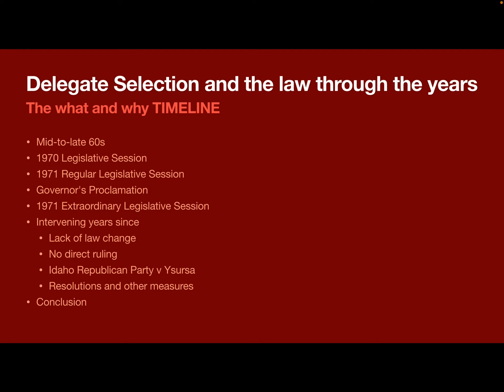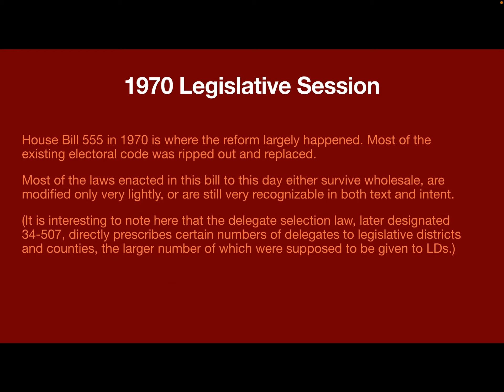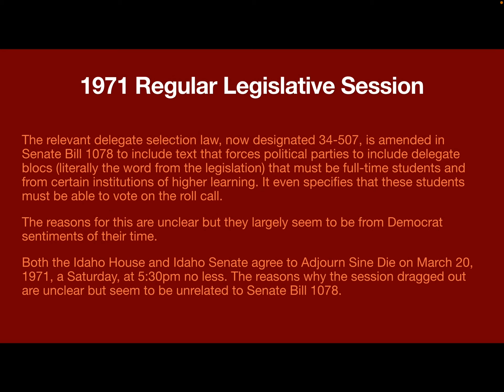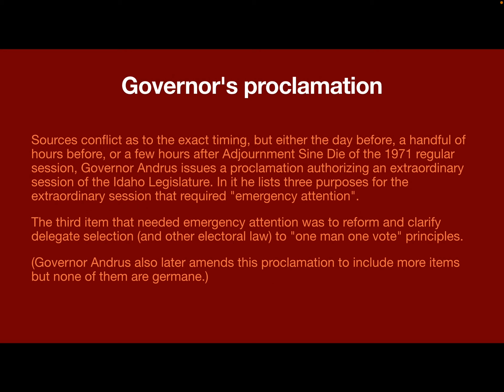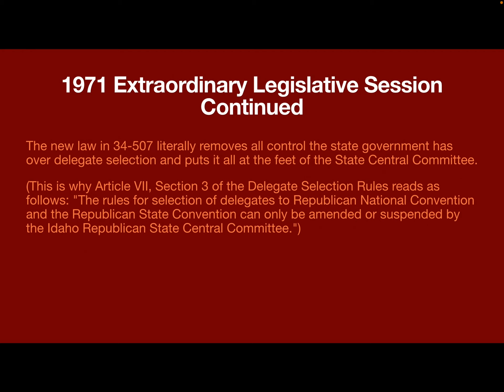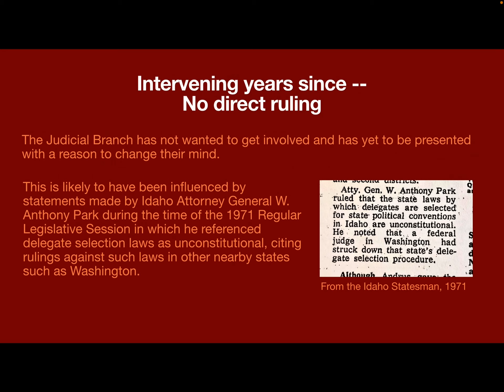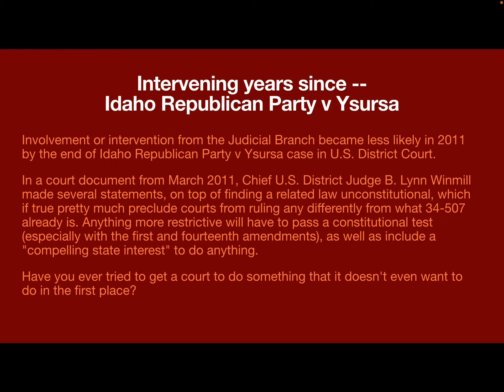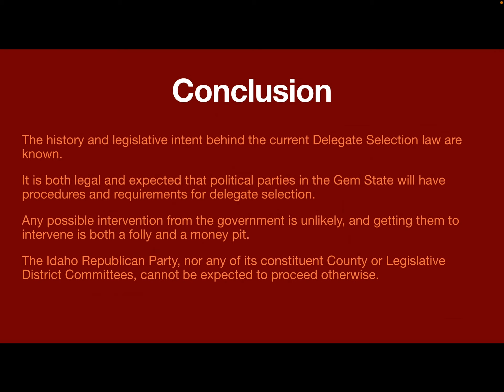Delegate Selection and Idaho law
I overprepared for the Summer 2023 IDGOP meeting in Challis so some of the stuff I did for those meetings are going to be rolled into this channel.

This was going to be a presentation on the relevant history of delegate selection and the law